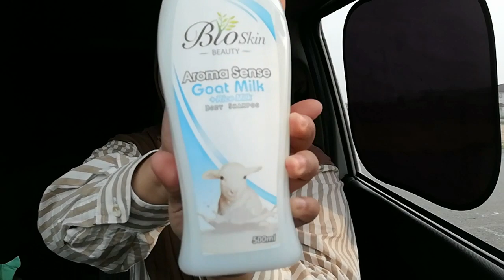PASTEL HAUL ECO SHOP.... PEMINAT COLOUR PASTEL JANGAN TENGOK NANTI MESTI NAK BELI... 🙈😂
Sorry kalau video kali ne music dia terkuat sikit masa edit fa dengar macam ok, tapi bila dah UP load kat youtube macam kuat pulak jadinye.. 🙈